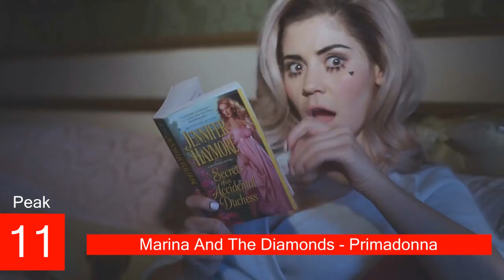Marina And The Diamonds - Uk Chart History